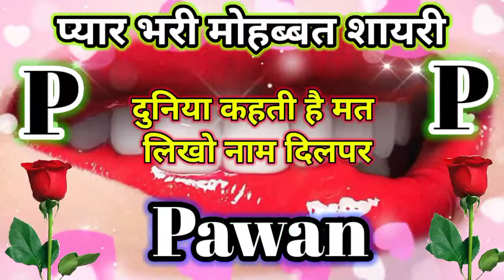तेरे प्यार का कितना खूबसूरत एहसास है🌹Pawan name shayari🌹Pawan name ringtone🌹Pawan ringtone🌹